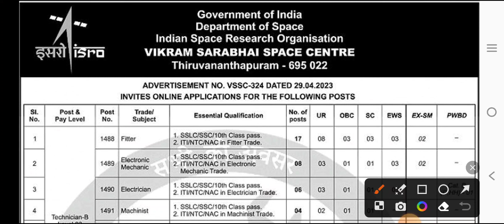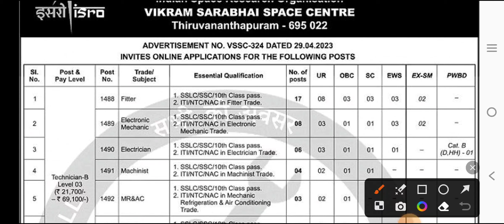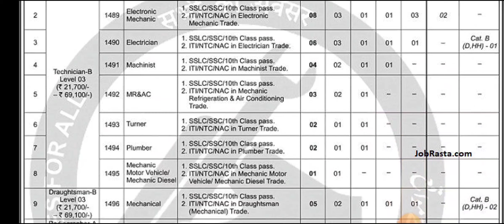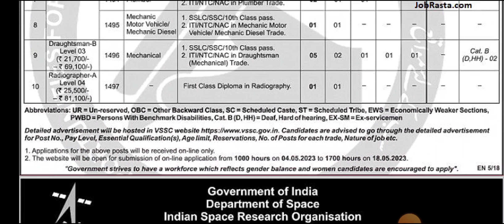ISRO VSSC టెక్నీషియన్ B రిక్రూట్‌మెంట్ 2023 || Diploma, iti pass